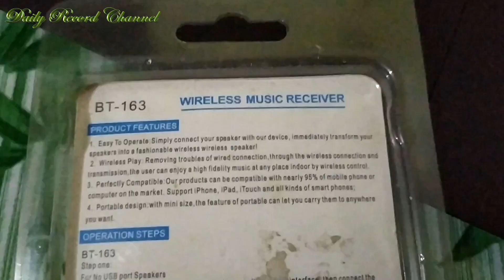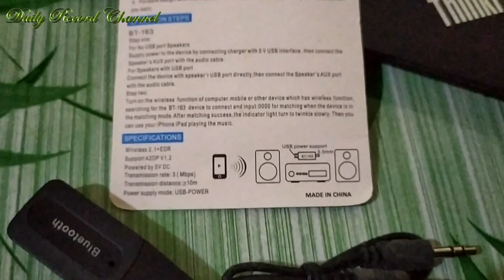BT163 Mini Bluetooth Audio Wireless Receiver with 3.5mm Socket - black color🖥️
Wireless BT-163 Audio Bluetooth Receiver(black)

@Video at shoot by my mobile phone @content-100M